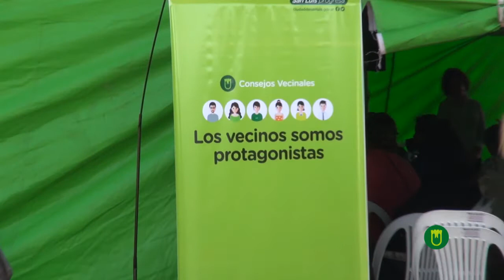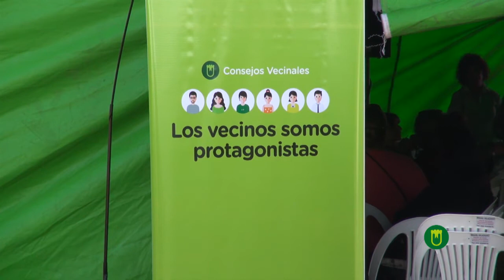ABORDAJE TERRITORIAL EN Bª CERRO DE LA CRUZ